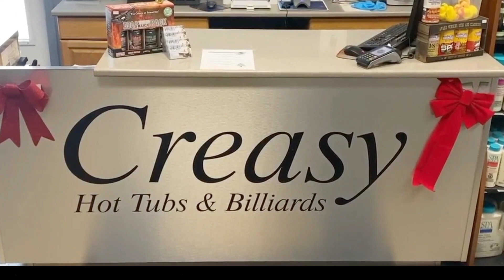Creasy's Black Friday Promo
Creasy's Hot Tubs and Billiards Back Friday sale promo. Black Friday pricing is in effect until the end of 2023!! Visit Creasy's today at 2500 Park Avenue in Brandon, Manitoba.